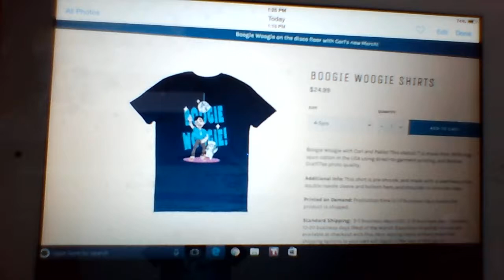Boogie woggie on the dance floor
There a utuber name corl who sell this shirt